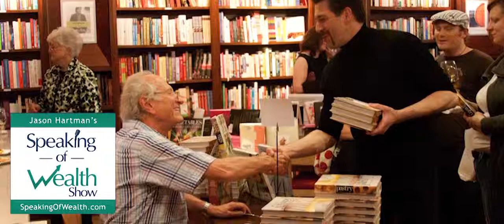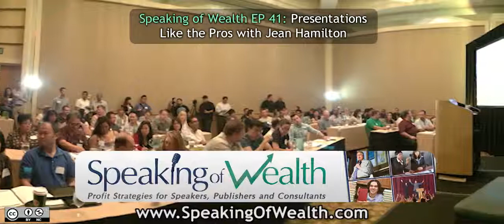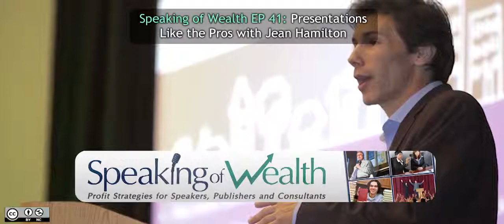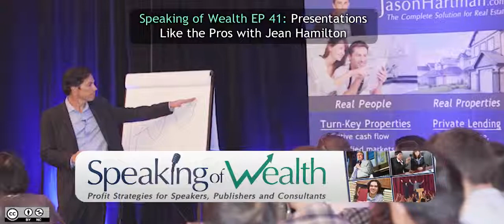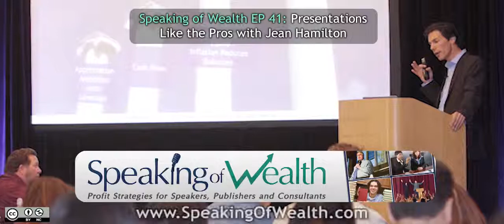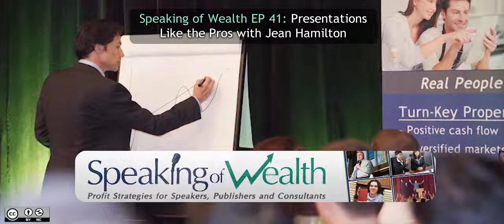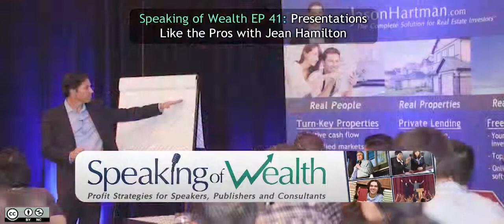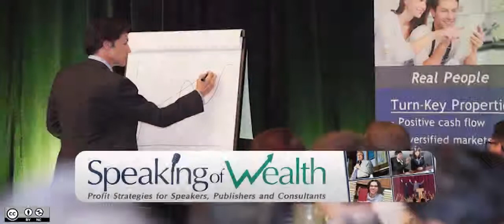Speaking of Wealth EP 41 Jean Hamilton: Presentations Like the Pros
Join Jason Hartman and Jean Hamilton, founder of Speaking Results, for an entertaining discussion on developing and honing your skills as a speaker, presenter, or storyteller.  When you’re in front of your audience, you want to feel like there’s no place you would rather be than right there telling your story and inspiring others.

Jean shares many NLP tips to overcome public speaking fears and build confidence in your own abilities, offering fun training techniques and insights where you can improve your body language to help your audience see you, hear you, and absorb your message.